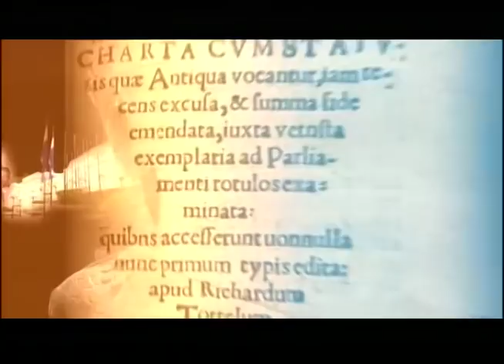República SV | Voto del adulto jóven definió elección presidencial 2019